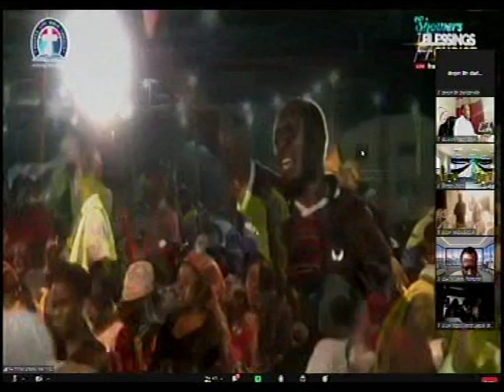PASTOR W.F. KUMUYI